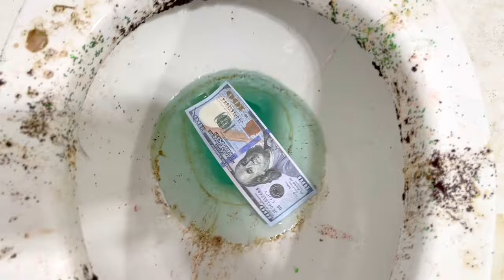Experiment M&M's vs Golf Balls, Coca Cola, Fatna, Plastic Balls, Candy